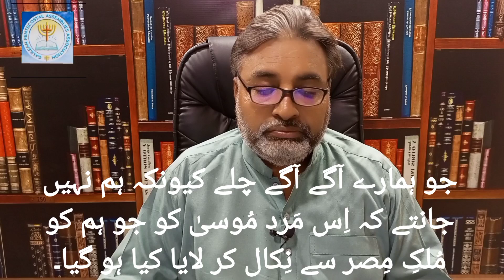Bible Study On Golden Calf/Exodus Bible Story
BibleStudyOnGoldenCalf
/ExodusBibleStory
GoldenCalfBible
goldencalfBiblestory
goldencalf
ExodusBiblestudy
Biblestudies
Inurdubiblestudy
Whygoldencalf
Thegoldencalf
PastorAslamBenjamin
GalileanBibleSermon
Israelworshipsthegoldencalf
Whydidaaronmakethegoldencalf